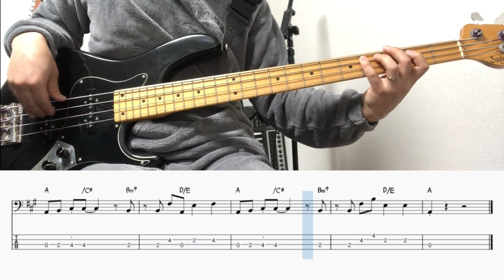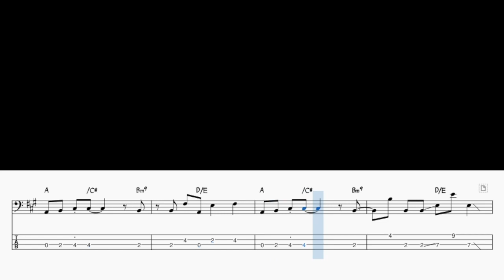Sing A Song - Earth Wind & Fire Bass Cover & Backing Track (Bass Tab)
베이스라인의 53번째 수록곡 Sing A Song 입니다.

단순한 패턴 반복이지만 조금씩 바리에이션이 있습니다.

불규칙한 스타카토는 규칙적으로 바꿔주셔도 좋습니다.

16비트 리듬도 섞여나오므로 느린 템포부터 시작해서 연습해보시면 좋겠습니다.

베이스연주 영상 후에는 베이스 악보와 함께 MR 이 플레이 되도록 해놓았습니다.

재미있게 봐주세요. 앞으로도 좋은 영상 만들어 올리겠습니다.

베이스 레슨이나 악보 채보 원하시는 분들 저에게 연락주시면 견적 드리겠습니다.

베이스 라인 구입은 이곳에서 하실 수 있습니다.

악보 채보 및 엠알 제작문의
카카오톡 아이디 : bassncla

Bassline Tv 후원하기 : 국민은행 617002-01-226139 (이원재)